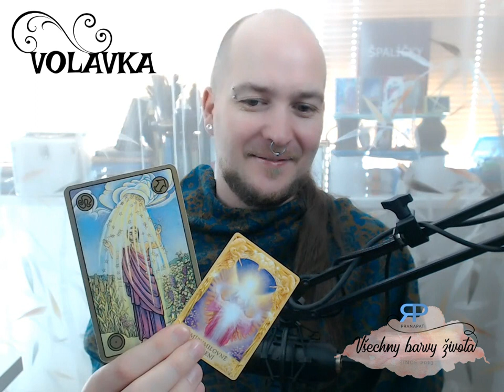Volavka #2.2 - výklad na partnerské vztahy (NADČASOVÝ VÝKLAD)